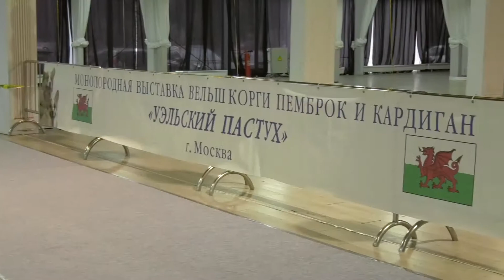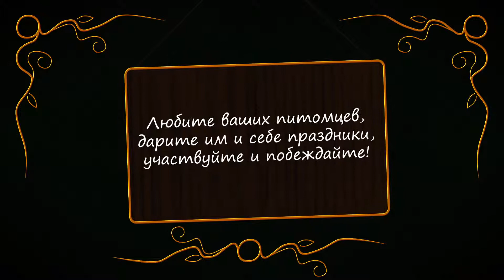ВЫСТАВКА СОБАК "Уэльский Пастух -2017".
Небольшой фильм, посвященный некоторым рингам вельш-корги пемброков.
Питомник "из Империи Адамант" РКФ
На сайте: Всё о корги и таксах, Запись на щенков, Ветеринарный форум, Советы, Вопрос-Ответ, Истории, Фотогалерея и многое другое.